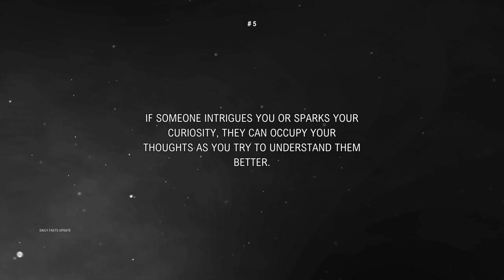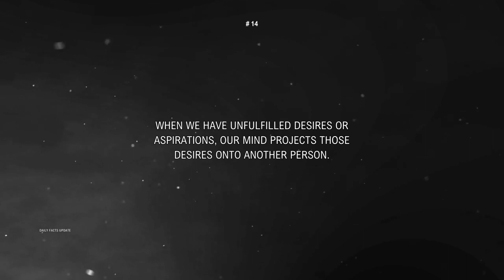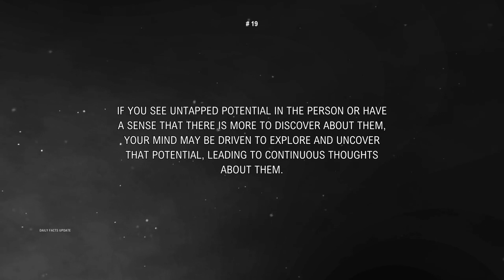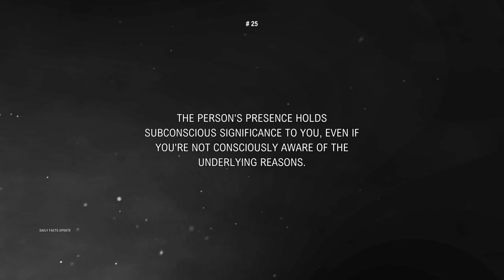25 Facts When Someone Always On Your Mind | Interesting Psychological Facts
25 Facts When Someone Always On Your Mind | Interesting Psychological Facts

A daily facts update provides concise and informative tidbits of knowledge on various topics. These updates are designed to give you a quick dose of interesting information that you can learn and share with others. Each day, you can expect to discover new facts, trivia, or insights on a wide range of subjects such as love, friendship, men, women, facts, science, history, technology, nature, arts, and more.